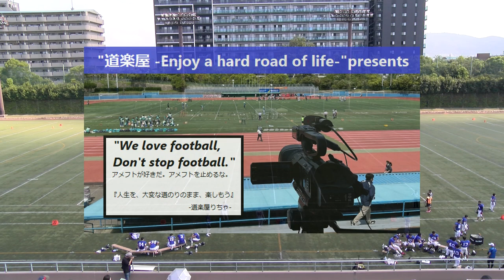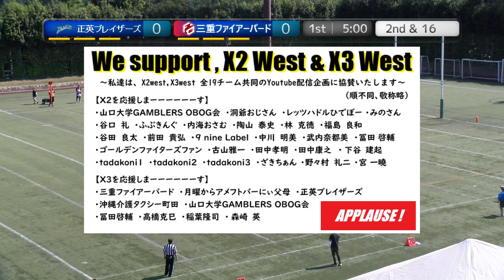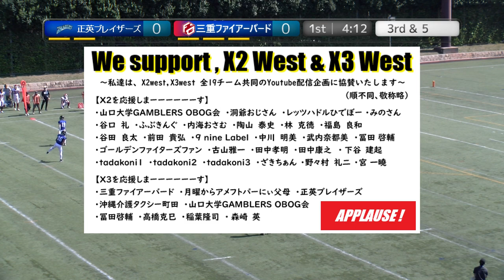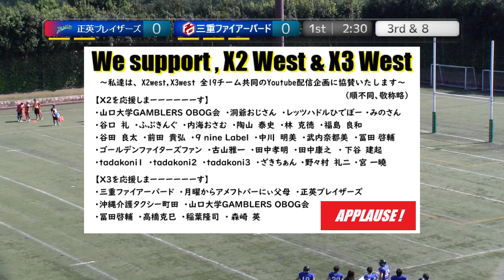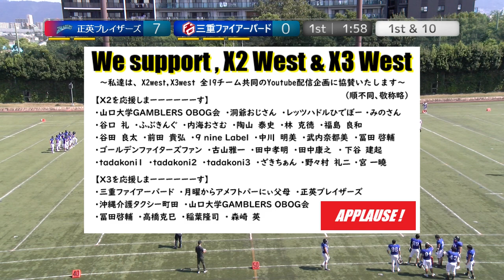20230930【1Q】正英ブレイザーズ×三重ファイアーバード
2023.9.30(Sat) X3リーグwest at 鶴見緑地球技場
正英ブレイザーズ×三重ファイアーバード【1Q】

2022シーズン、NFA日本社会人アメリカンフットボール協会承認の下、